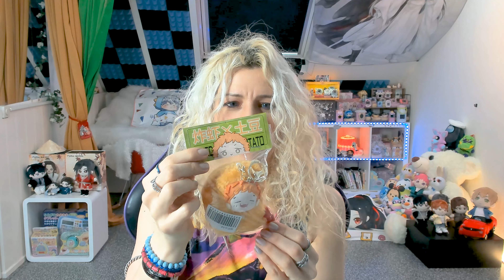BL Merchandise unboxing! Angel Buddy, Love of Cloud and Rain and more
Hi lovely individuals,
Welcome to our save space
Let's unbox some BL Merch!!!

If you like this video let us know by a like and maybe we will make more of it, but who knows... (jup we sus ;-) )

Want to interact with us? Please go to our Instagram or Twitter account

About us:
3 girls (working mom and two girls) who love to play video games, arcade games, collect toys, watch anime and cosplay and make video's about what we do.